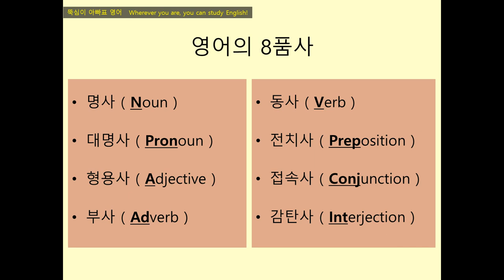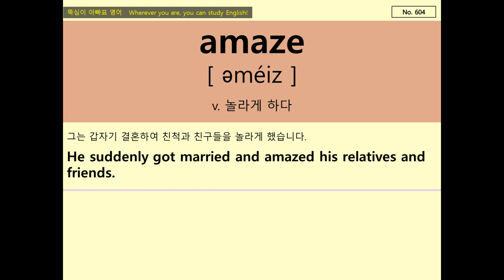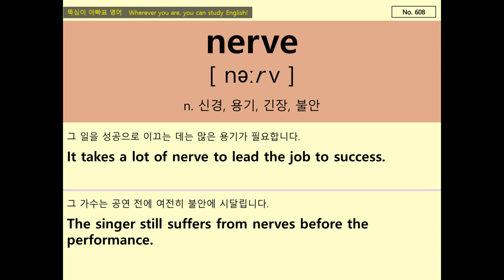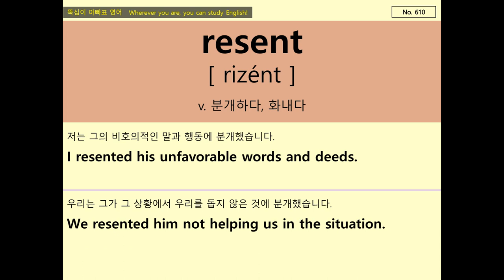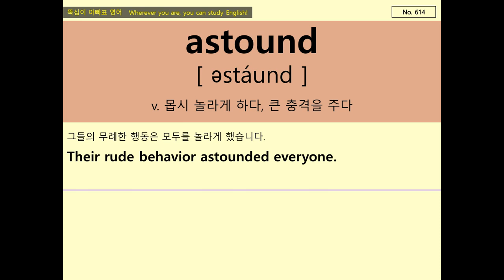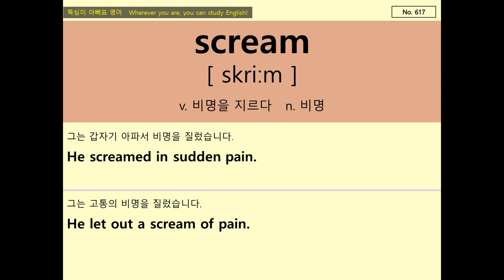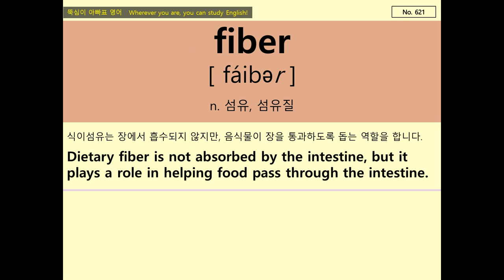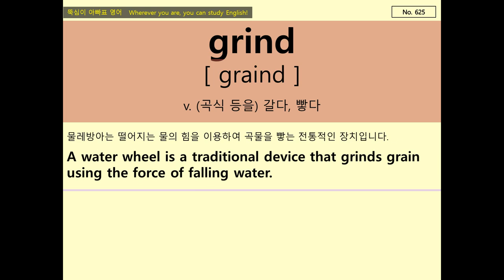중학교 2, 3학년 수준 영단어, 핵심 영단어 PART 25